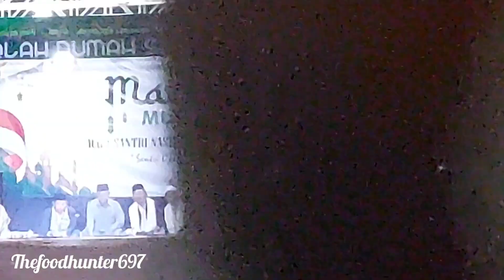ASEP WAHYUWIJAYA Di Harlah 4 RUMAH SANTRI